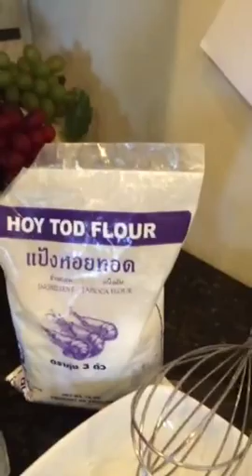ครัวคุณภีม งานอร่อย